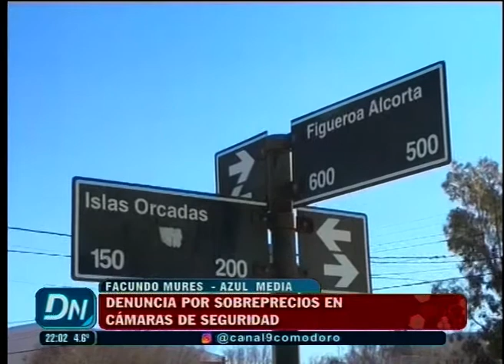Denuncia por sobreprecios en las cámaras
El Ministro de Seguridad, Federico Massoni celebró que los vecinos contraten servicio de cámaras de seguridad privada en Comodoro porque “hay más ojos en la ciudad” y dijo que se están ocupando de la instalación de más cámaras de seguridad en Comodoro, pero que no hay avances en la Justicia con respecto a la denuncia que realizó de sobreprecios en las compra de cámaras a la empresa que debía colocarlas y que incluso desde esa empresa se “amenaza con quitar el software”.